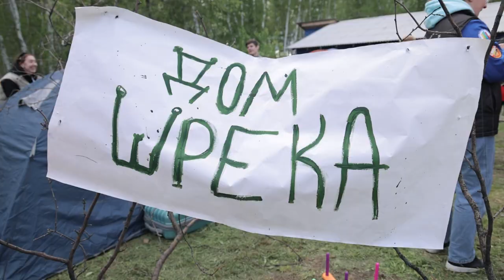12-й палаточный слет студенческих отрядов СФО